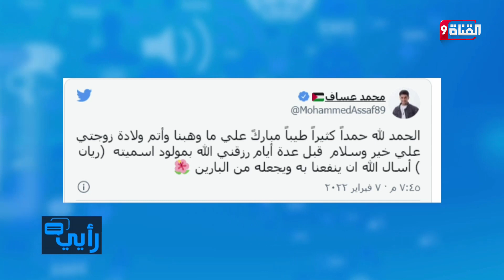فنان شهير يرزق بمولوده الأول ويسميه ريان